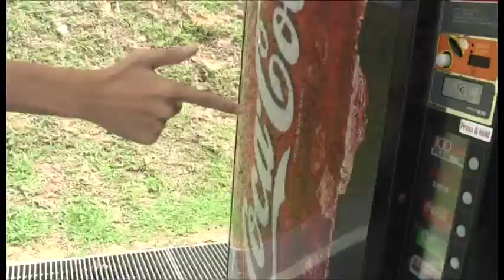How to use a Vending machine?! : O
This is what I have learnt and done in School!
It is an instructional video on how to use a vending machine.

Please leave your awesome comments behind, for my team's kickass video : )